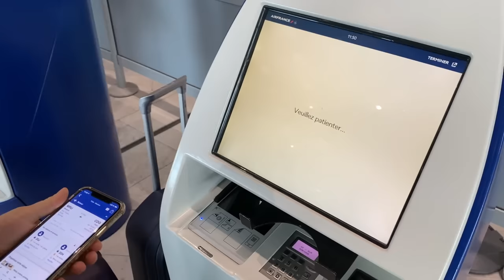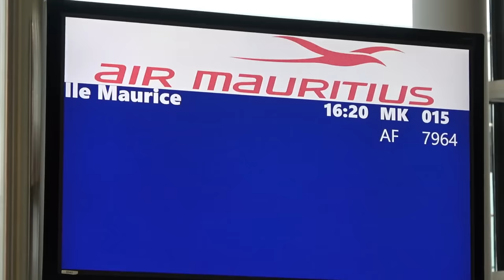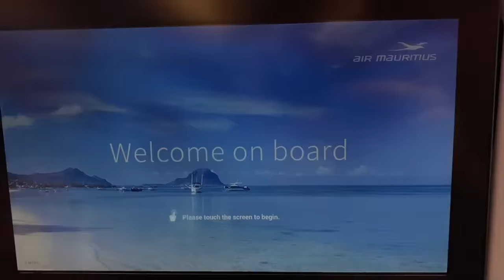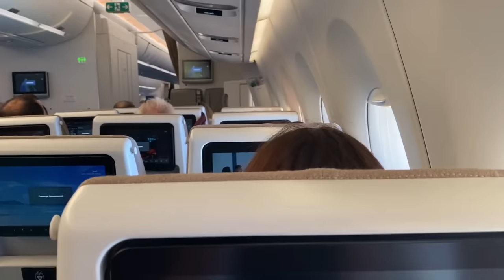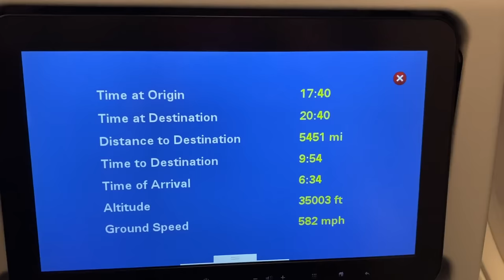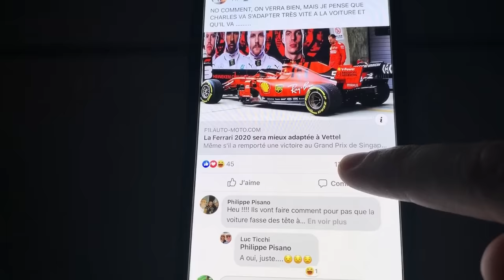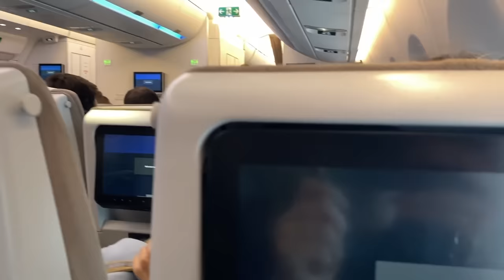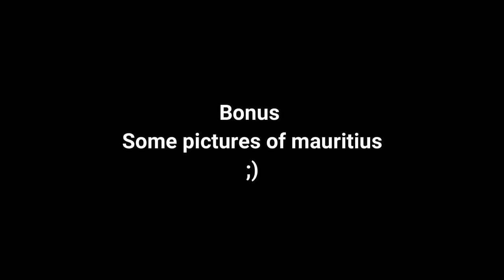🇫🇷 Paris CDG - Mauritius MRU 🇲🇺 Air Mauritius Airbus A350 [FULL FLIGHT REPORT]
📹 MY CAMERA :  Iphone 11 Pro MAX 📱 / No comentary , no music, and SONY FDR AX-53 (No tripod , only Hand held) App : FlightRadar24

Paris Roissy Charles de Gaulle -  île Maurice , Port Louis Sir Seewoosagur Ramgoolam International Airport, Mauritius
Flight MK-15, Airbus A350-900, economy class

Bonus video of the trip to mauritius at the end of the video
-Morne brabant
-Black river gorges National Park
-Trou aux biches
-île aux cerfs
-Anse la raie
-Flic en Flac
-Choisy beach, la prairie
-Plane spotting Mauritus Airport
-parc pamplemousse

Razgriz
Flight Report / Plane Spotting
Economy class
Premium Eco
Flight experience
Air travel ASMR
Airport ASMR
Beach ASMR